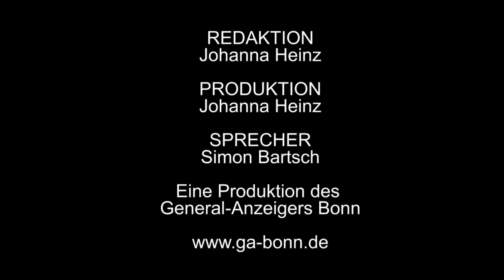Pützchens Markt 2015: Aufbauarbeiten liegen im Zeitplan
Am Freitag, 11. September, wird der 648. Pützchens Markt eröffnet. Marktmeister Günter Dick hat neun Tage vor dem Start bei einem Rundgang den stellvertretende Beueler Bezirksbürgermeister Ralf Laubenthal über den Stand der Aufbauarbeiten informiert - und der General-Anzeiger war mit dabei.